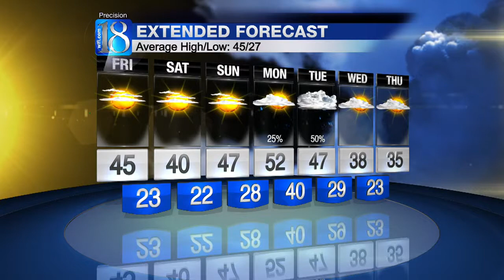11 PM WEATHER